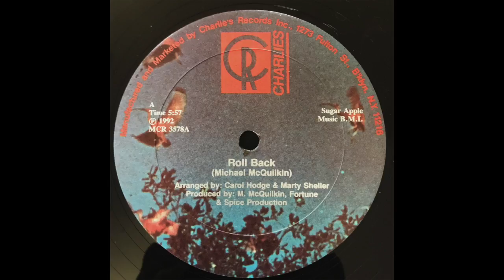Michael McQuilkin - Roll Back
Descriptions have gone barmy, slowly working my way through them re-adding info. Happy New Year fml.